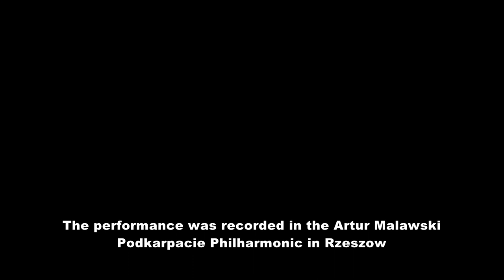Prelude in D major op. 28 no. 5 - Małgorzata Kruczek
The performance was recorded in the Artur Malawski Podkarpacie Philharmonic in Rzeszow

Małgorzata Kruczek
Małgorzata Kruczek was born in 1998 in Rzeszow. She started playing the piano at the age of 7 at the K. Szymanowski Group of Music Schools in Rzeszow, piano class of Urszula Buda MA. Małgorzata graduated from music school and high school with honors in 2017. Since October 2017 she has been studying at the Academy of Music in Cracow, piano class of Prof. Andrzej Pikul.

She has furthered her skills during masterclasses conducted (amongst others) by: Józef Stompel, Andrzej Jasiński, Edward Wolanin, Mariusz Drzewicki, Alicja
Masan,Konstanze Eickhorst, Michael Wessel, Guillermo Gonzalez, Aquiles Delle Vigne, Tatiana Zelikman.

She was awarded at many competitions including:
-Silver Award at MusicAlive 1st International Piano Competition Online 2020
-4th prize at 5th Paderewski International Piano Competition (Special Online Edition, 2020),
-2nd prize at International Music Competition OPUS 2020
-2nd prize at 14th Adilia Alieva International Piano Competition (Annemasse-Geneve, 2019)
-1st prize at the 10th Concorso Internazionaledi Esecuzione Musicale “Giovani Musicisti” - Citta di Treviso (Treviso 2018),
-2nd prize at 1st Piano Festival Józef Hofmann in Memoriam (Kraków 2018),
-2nd prize at 1st National Piano Competition for Young Pianists „Chopin at Wawel” (Kraków 2015), -2nd prize at National Piano Competition “Anna Wesołowska and Halina Wesołowska-Madetko” (Katowice 2015),
-5th prize at Peter Toperczer International Piano Competition (Kosice 2015),
-1st prize at 1st National Fryderyk Chopin Piano Competition (Turzno 2015),
-Grand Prix and 1st prize at National Piano Competition (Wieliczka 2014)
-1st prize at 13rd International Piano Competition (Goerlitz – Zgorzelec 2014),
-the title of laureate and Special Award for The Best Performer at 22nd International Chopin Piano Festival at Mazowsze (Sochaczew 2014),
-the Honour at 19th National Piano Tournament “Halina Czerny – Stefańska” (Żagań 2014),
-1st prize at 3rd „Tadeusz Leszetycki” National Piano Competition for Young Pianists (Łańcut 2011), -3rd prize at 11st International Music Competition „Juliusz Zarębski” (Łomianki-Izabelin 2011),
-1st prize at International Subcarpathian Chopin Piano Competition (Rzeszów 2010).

She has been awarded scholarships by: the Mayor of the City of Rzeszów (four times), the Management Board of the Podkarpacie voivodeship “Nie zagubić talentu”. She participated in a project by Krajowy Fundusz na rzecz Dzieci (2011 – 2017).

Małgorzata Kruczek played many concerts at prestigious venes, including: The Palace of Nations in Geneva, The Royal Castle in Warsaw, The Chopin Museum in Warsaw, The Fryderyk Chopin University of Music in Warsaw, Wawel Royal Castle, The Krzysztof Penderecki European Centre for Music in Luslawice, the Mazovia Region Centre of Culture and Arts, The Wladyslaw Hasior Gallery and Stanislaw Ignacy Witkiewicz Theatre in Zakopane, the Artur Malawski Podkarpacie Philharmonic in Rzeszow, the Institute of Music of the University of Rzeszow. She represented the capital of Podkarpacie during the Polish Week of Culture and Business in Gainesville, Florida, USA, in September of 2014.